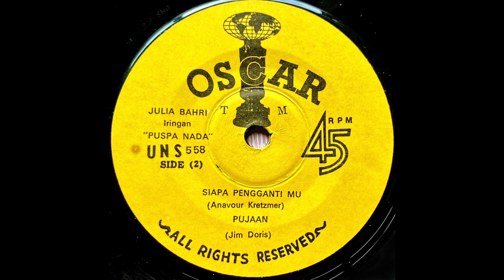Julia Bahri - Puja'an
Oscar U.N.S. 558 Malaysia 1970